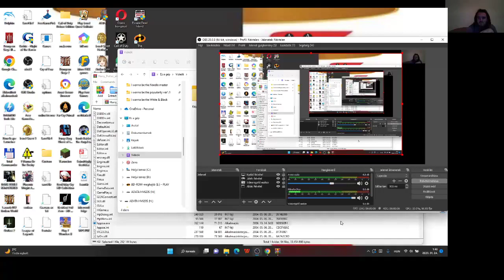Candy Crush Saga level 1782-1790